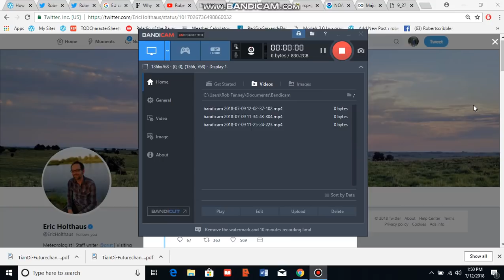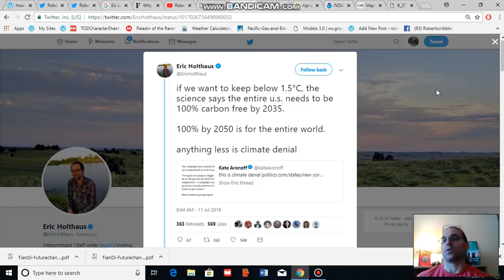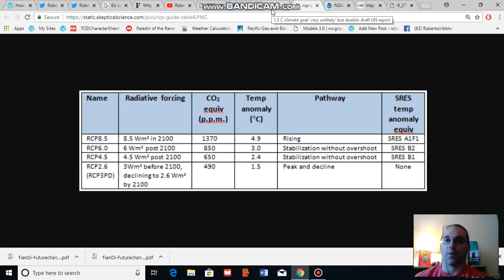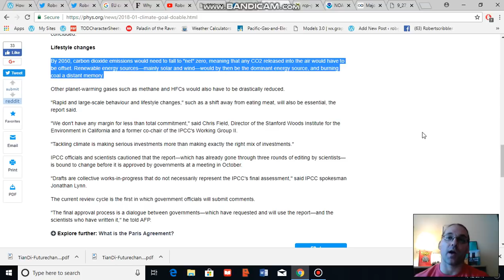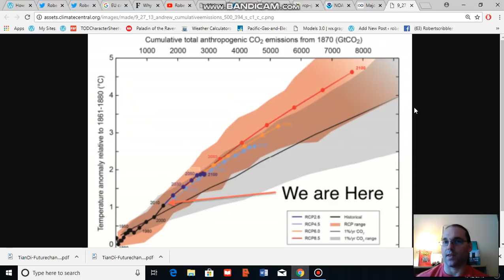Shooting For 1.5 C -- Risk and Necessity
Exploring the climate science of aiming for the best possible future. And why the most aggressive carbon reduction path is what's required to preserve our future. Part 1 of a part 2 series.